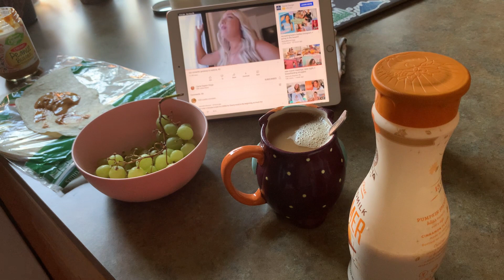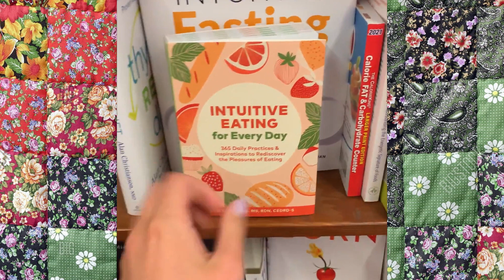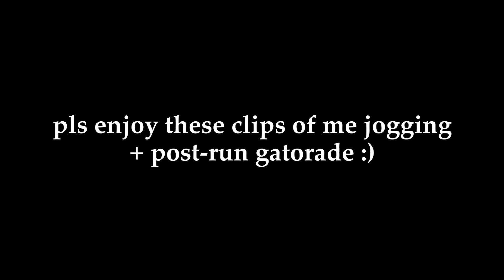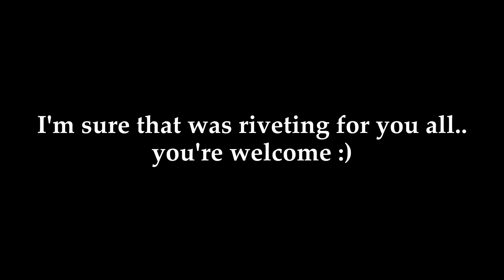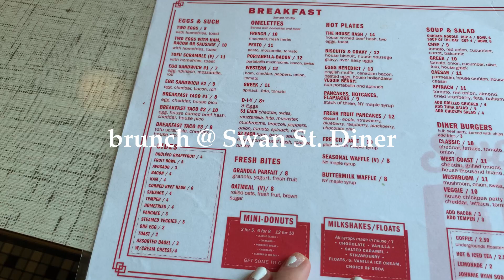weekend vlog 🧇 | baseball, brunch, trader joes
hi my sweet friends! I hope you all enjoyed this video and some of my clips from my trip to california!

Socials:
Nutrition IG: @intuitivelyriley
Program IG: @Dyouville_Dietetics